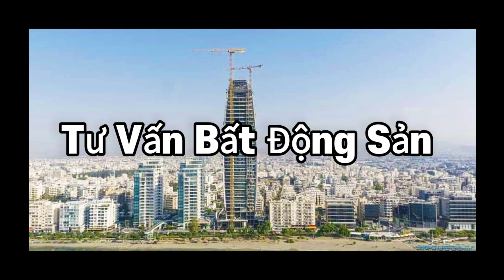TƯ VẤN ĐẦU TƯ ĐỊNH CƯ - BẤT ĐỘNG SẢN CỘNG HÒA SÍP ( ĐẢO SÍP )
LNếu quí vị cần thêm thông tin gì thì cứ thoải mái liên lạc với Hana . Hana rất cảm ơn quí vị và xinn hẹn ở video tiếp theo .Bye XO Bất động sản và định cư Đảo Síp cho gia đình 3 Thế Hệ và lấy quốc tịch châu âu sau 7 năm sinh sống học tập tại Síp . Đây là đường link của những video quay về bất động sản Đảo Síp , mời cả nhà xem nhé Thông tin liên hệ cá nhân của Hana Email: Zalo / whatssap / viber :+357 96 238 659